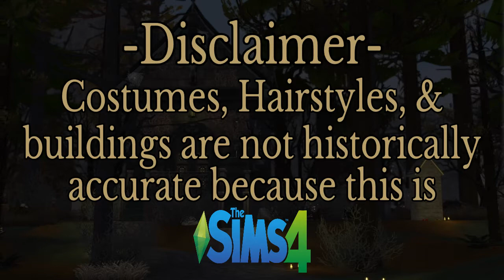Cleopatra: The Last True Pharaoh of Egypt (How They Died Episode 12)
Many of us have heard the story of the beautiful and exotic Egyptian Queen, who seduced both the mighty Julius Caesar and the heroic Mark Antony, but how much do we really know about her remarkable life and tragic death?  Although she was born in in Egypt, she was not ethnically Egyptian. Her families’ bloodline can be traced to Macedonian Greece and her family had ruled Egypt since the time of Alexander the Great. Her story has been told by both Shakespeare and Hollywood.  Her empire included Egypt, Cyprus, and territories in the Middle East.  This is a short and simplified story of Cleopatra VII-the last true pharaoh of Egypt.
Creators:
Cheetah by SARAHsave
Assassins Creed Villa by widdershinso
Pyramids by SobaTheBuilder
Library of Alexandria by simysimerw
My Builds (Gallery ID dburns0131)
Egyptian Palace
Temple of Artemis
Cleopatra's Ship